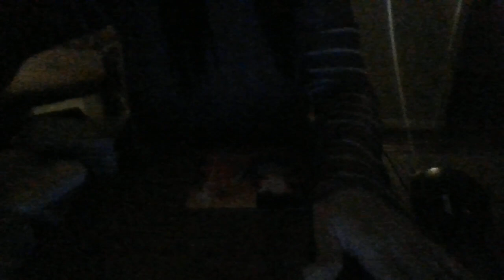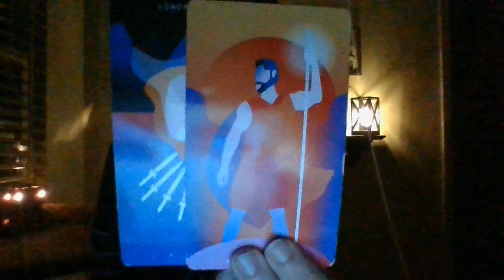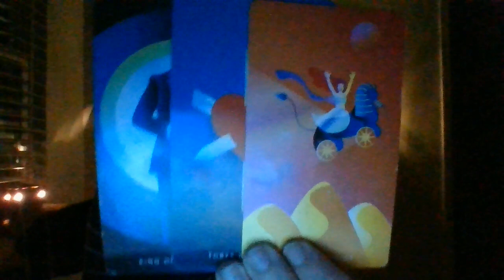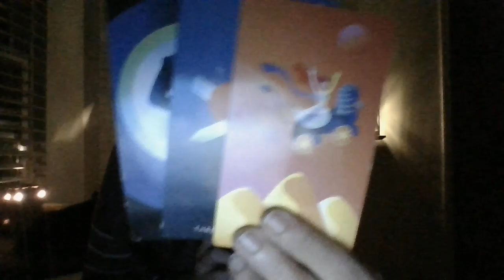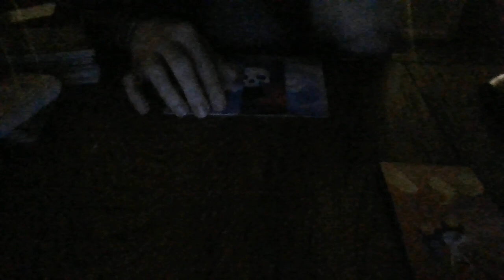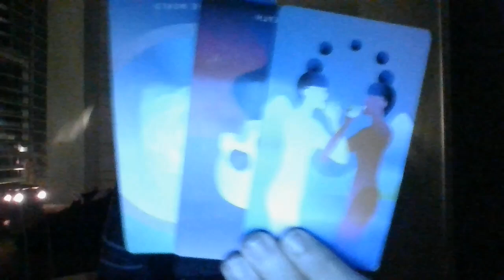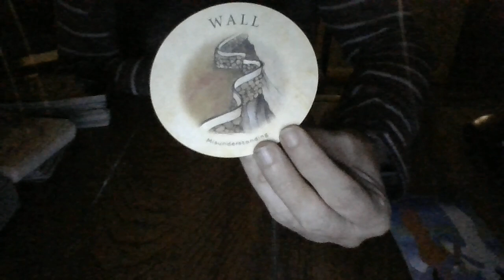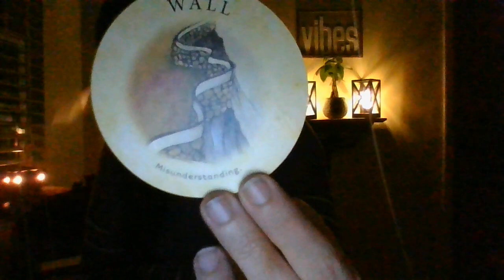PISCES- MID-NOV 21- A TAURUS ABOUT TO ATTEMPT TO FAKE THEIR DEATH?!?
Gifts: 13905 Creely Drive SW HSV, AL 35803
*No refunds*
Free genera; readings. Psychic intuitive messages. Only take the messages that resonate, and leave the rest.